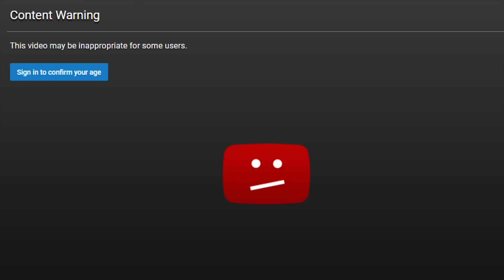HOT POTATO WITH TASER (Bad Idea)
Follow My Story on Snapchat @RickyBanks